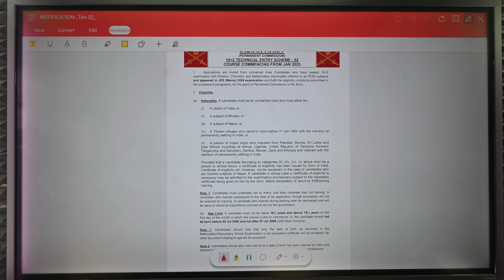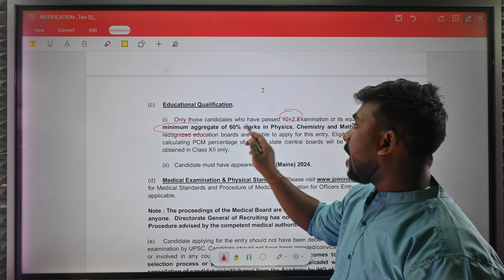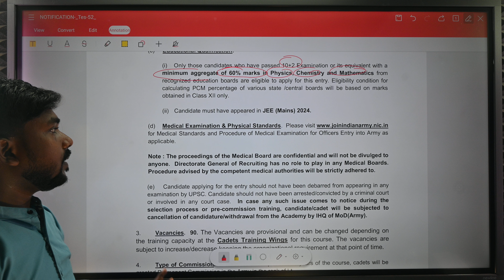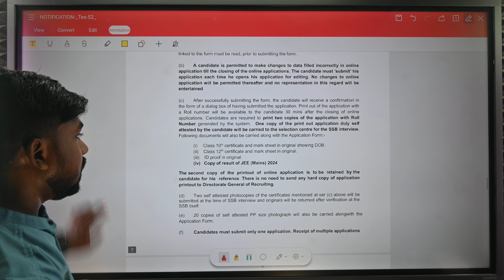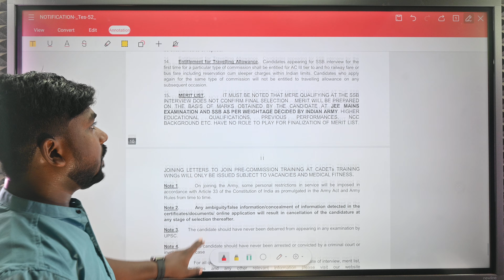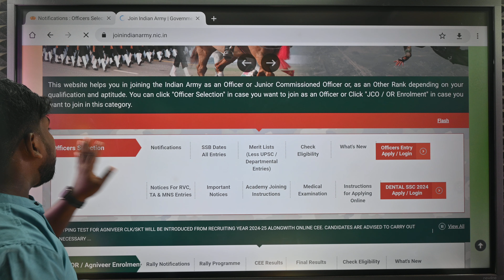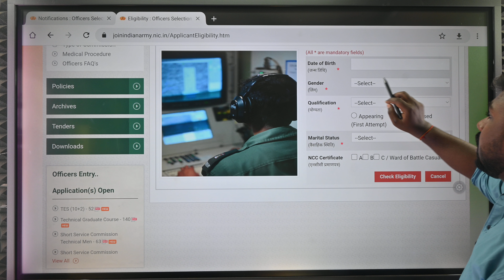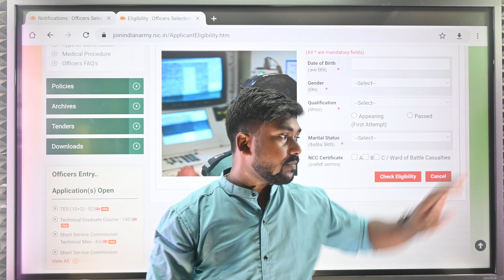JOIN INDIAN ARMY Latest Vacancy 2024 / Total Post - 90 /indian army new vacancy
JOIN INDIAN ARMY Latest Vacancy 2024 / Total Post - 90 /indian army new vacancy जॉइन इंडियन आर्मी के बाद 90 पदों की वैकेंसी आ चुकी है नीचे आपको नोटिफिकेशन का लिंक और अप्लाई का लिंक दोनों का लिंक दे दिया गया अगर आपको फिर भी फॉर्म भरने में किसी तरह का परेशानी होता है तो आप हमें इंस्टाग्राम या फेसबुक के माध्यम से कांटेक्ट कर हेल्प ले सकते हैं

                                                                            धन्यवाद

indian army vacancy 2024,indian army 2024
army mes vacancy 2024 march job
how to apply indian army online 2024
how to apply agnipath recruitment 2024
how to apply army agniveer rally online form 2024
agniveer army vacancy 2024 online apply
army group c new vacancy 2024
indian army bharti 2024
army group c vacancy 2024 april job
army aoc new vacancy 2024
army porter vacancy 2024
Amit Kumar JyoGit
latest vacancy
Government requirement
indian army age limit
JOIN INDIAN ARMY Latest Vacancy 2024
indian army gd syllabus
indian army new age limit
Indian army latest vacancy
army kaise banate hain
indian army after 10th
indian army officer entry
army exam
army kaise bane
how to join indian army at the age of 25
indian army for girls
army rally new bharti